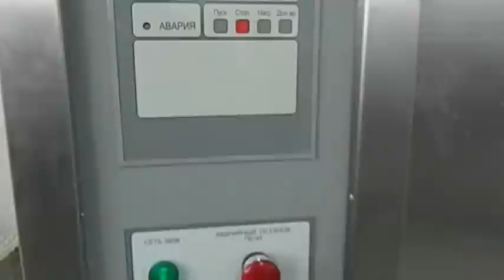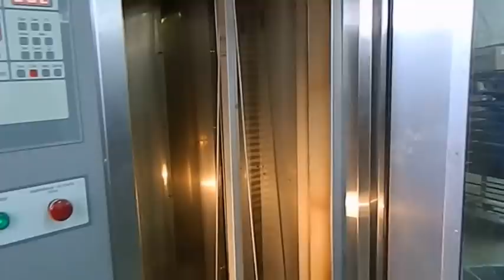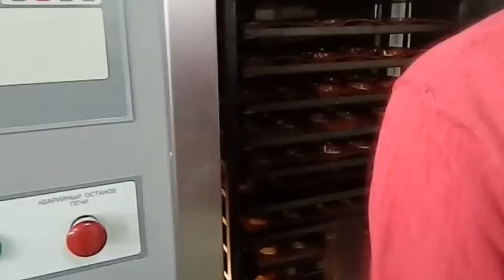Ротационная печь для хлеба и кондитерки. мод. ПВТ1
ХлебОборудование продает ротационную печь ПВТ (Иртыш) (газовая) В данном ролике демонстрируется выпечка кондитерских изделий, а именно, печенье бисквит с цукатами, вес - 10 гр. Вес печи 2 тонны, высокая теплоемкость позволяет выпекать "тележку за тележкой"
Современная ротационная печь,не только универсальна в выпечке таких продуктов: слойка, хлеб , бисквит , печенье ,  пироги ,  она еще отличается высокой надежностью, простой в обслуживании и экономичным потреблением ресурсов.
Наши печи могут работать от разных источников:

ротационная печьИртыш работает от дизельного топлива, электричества или на газу (жидком газе - на баллонах) ;
печи для магазинов -- электрические;
модульная печь -- электрическая;
подовая печь -- электрическая; дизельная или газовая;
конвекционная печь;
дровяная печь;
туннельная печь;
автоматизированная печь.